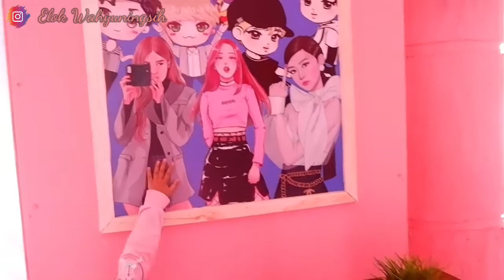Haana Mau Setiap hari kesini, tebelin Dompet ya Ayah Bunda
Cafe Unik diJember yang Wahananya lengkap selalu di senengin anak2